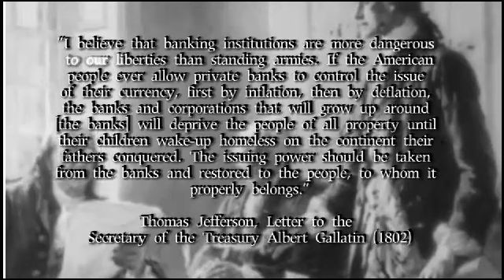Thomas Jefferson quote (banks)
Thomas Jefferson quote about banks he abolished the first national bank. the quote goes "I believe that banking institutions are more dangerous to our liberties than standing armies. If the American people ever allow private banks to control the issue of their currency, first by inflation, then by deflation, the banks and corporations that will grow up around [the banks] will deprive the people of all property until their children wake-up homeless on the continent their fathers conquered. The issuing power should be taken from the banks and restored to the people, to whom it properly belongs."